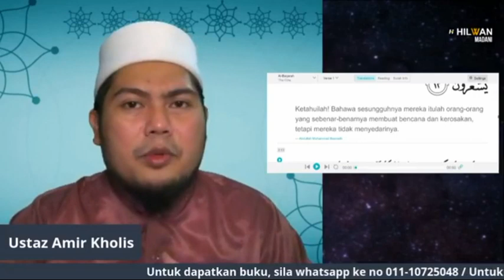TIPS TADABBUR KE-86 (Surah Al-Baqarah Ayat 12) : Penegasan Allah Tentang Munafik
*[VIDEO PENDEK]* TIPS TADABBUR KE-86 (Surah Al-Baqarah Ayat 12) : Penegasan Allah Tentang Munafik

Tips Tadabbur ini adalah sedutan daripada sesi live di Hilwan Madani. Mudahan video ini memberi manfaat kepada kita untuk mengutip isi2 penting berkaitan tadabbur.

Sumbangan Tabung Team Media Hilwan Madani:
EDU MASTER SOLUTION
*MAYBANK*
[Tabung Team Media]

Berminat untuk dapatkan buku Tadabbur Makro, boleh wasap ustazah huda:
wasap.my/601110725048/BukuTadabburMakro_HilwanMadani